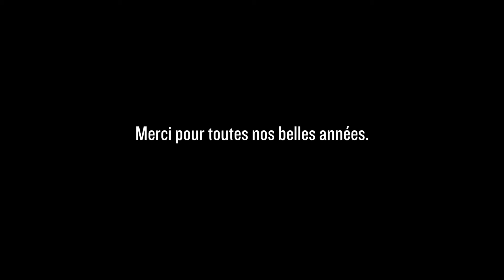Fusionfilm 10 ans : Le documentaire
En tant qu'artisans du cinéma, nous désirons partager notre parcours à travers un documentaire qui, espérons-le, vous offrira une meilleure compréhension de Fusionfilm et de ses fondateurs. Merci à tous de votre support et de nous suivre année après année.

Pour voir plus de films et avoir d'avantage d'informations, venez visiter notre site internet au